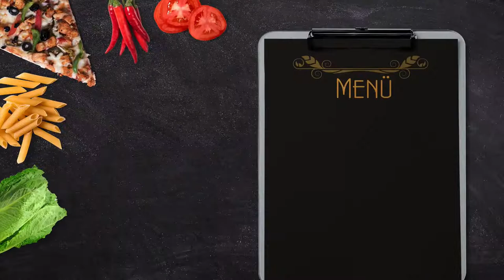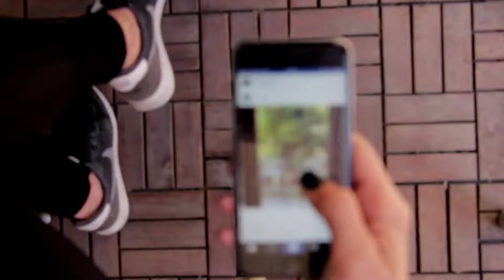Dia Internacional da mulher - De que dieta precisamos?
No episódio de hoje:
No dia internacional da mulher, uma reflexão sobre autoimagem e autoestima.

Feliz dia internacional da mulher!